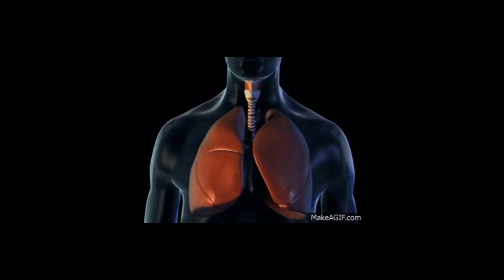HWF30104 l Physical Fitness l Individual l Pilates